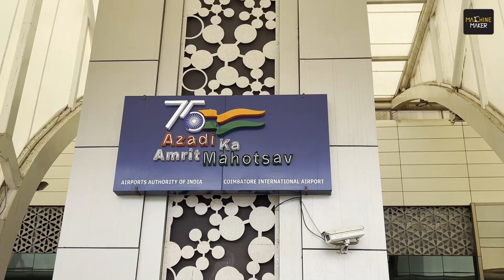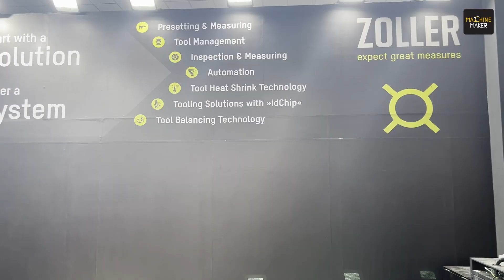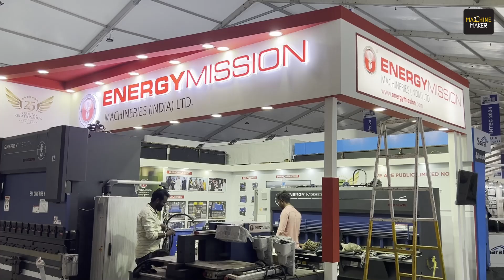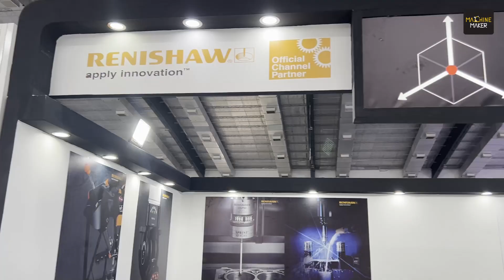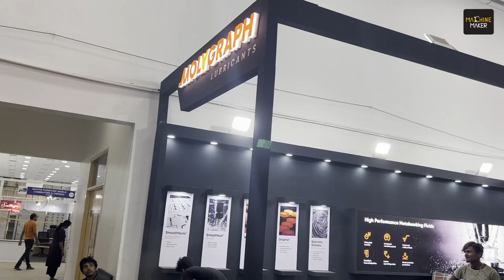Celebrating Innovation and Excellence in Coimbatore | Delta Welcomes Delegates to INTEC 2024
INTEC 2024, organised by CODISSIA, is set to take place from June 6-10 at the CODISSIA Fair Grounds in Coimbatore. This biennial event is renowned for showcasing state-of-the-art machinery and industrial innovations, making it a crucial hub for professionals in the engineering and manufacturing sectors. This edition is exceptional as it coincides with the 25th anniversary of the CODISSIA Trade Fair Grounds, promising an impressive display of global advancements in automation, robotics, metalworking, and fabrication.

Delta Electronics Welcomes INTEC 2024 Delegates: A Grand Opening in Coimbatore

Machine Maker is providing comprehensive coverage of INTEC 2024, with special reports and updates from the event. Hari Shanker, Managing Editor of Machine Maker, captured the event's excitement starting from Coimbatore Airport, where DELTA Electronics greeted delegates with strategic promotions. DELTA's presence at Hall B and other halls through channel partners showcases the significance of the event. Hari Shanker aims to bring the essence of INTEC 2024 to the audience by highlighting key developments and industry trends.

On the eve of the exhibition, Machine Maker gathered insights from various exhibitors at the CODISSIA Fair Grounds. Ramachandran R, Chairman of INTEC 2024, emphasised the importance of this year's edition, celebrating the 25th anniversary of the trade fair grounds. Exhibitors are eager to showcase their latest technologies and innovations, setting the stage for a vibrant and informative event. The preparations reflect the industry's enthusiasm and commitment to technological advancement.

Our coverage will include live updates, interviews with industry leaders, and highlights of groundbreaking technologies on display. Follow us for comprehensive insights and exclusive content that captures the spirit and innovation of this premier industrial trade fair.